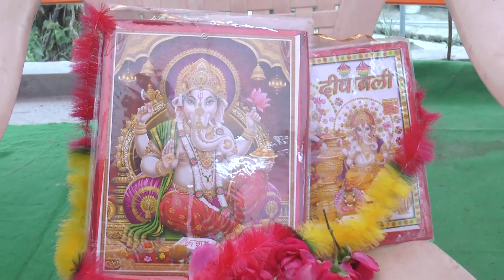|| best highlight pahadi family song ||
Shankar photo studio gairsain Chamoli Uttrakhand #
follow me on :-

saport me.